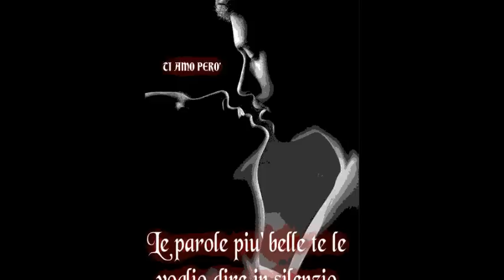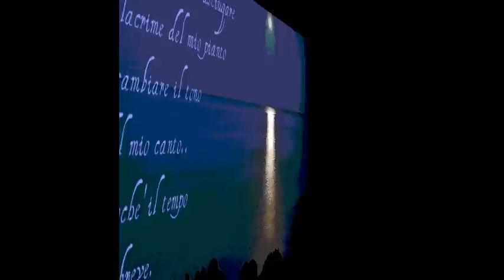In questa notte,, Raf miss*.:｡ ♡｡◕‿◕｡❤ ♀bilancia64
L'amore non è qualcosa che puoi spiegare in due parole... È uno stato di grazia, è gioia ma anche lacrime e difficoltà... È qualcosa che devi provare per poter capire... E non esistono amori migliori di altri: che sia vissuto, non vissuto, corrisposto o meno, non conta...

Esiste l'amore, punto.

Se l'amore finisce, allora non era amore, ma qualcos'altro. ♥ ℐℬ

- Imma Brigante -